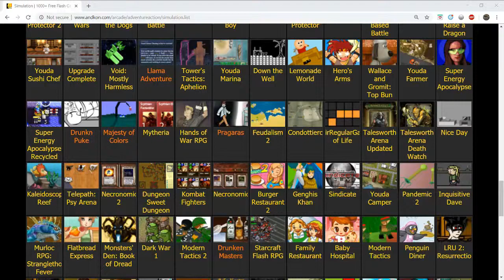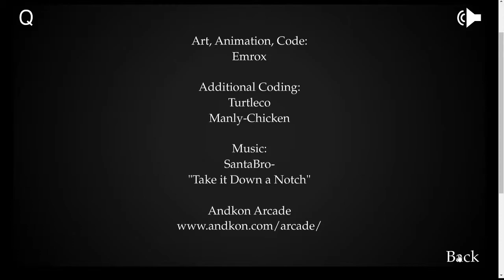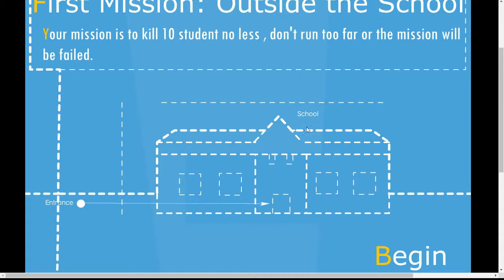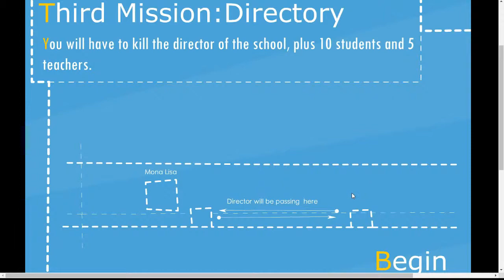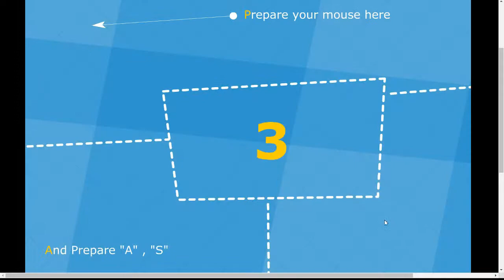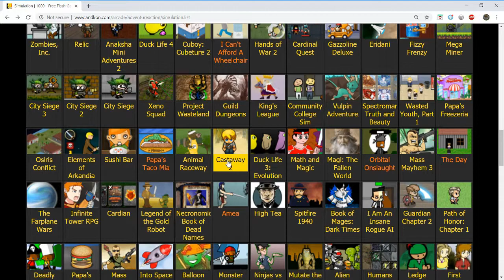Arcade Flashbacks Ep. 7: Simulation Games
We return to Andkon Arcade for another round of games focusing on the games connected to simulation to the peni--- I mean SIMULATION games that simulate real life, fantasy, rpg, etc. So sit back and enjoy some of the silliest but entertaining games from our childhood.
Update 1:  wY5dOQRlzA7tx2T8fKtMxX+nJYjeJHmYGjVCXlc/H/6W0kSaBFYOV0GJ20gbEMx9UYUiW1jwyyFNrBUNkCkF+YXeh+Y2snFIPwZtsAqdnpHEp2yTZSzevRwqekTbcpTRGZf2t5nK2tBsEWMYGbg0Iw==

Update 2: I have restricted Slave Boi from editing my videos unless I am present when it does them.